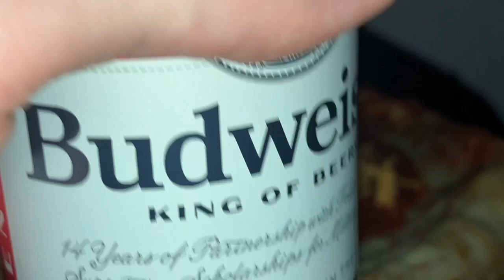🍕 $4.97 🍺 먹방 asmr mukbang